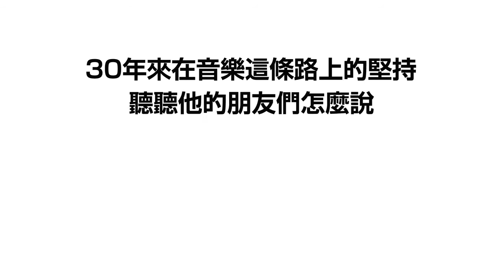【發行】Selina任家萱Ｘ佼的音樂路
！朋友！

聽歌會來送朝天椒
看到佼哥五進五出
的Ｓｅｌｉｎａ姐
今天來獻上祝福了
用鞋子數量來比喻
佼哥的ＣＤ收藏量
實在是太可愛了啦
佼哥更提還好有她
才有當年世紀和解
也期盼女神新專輯